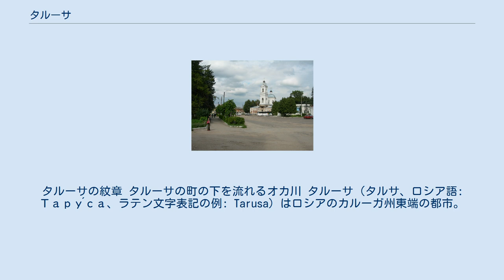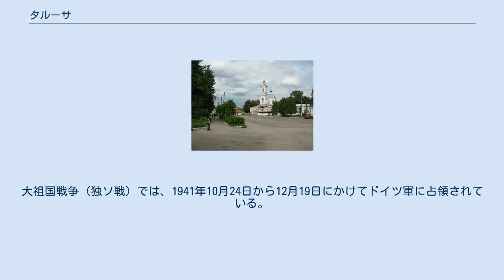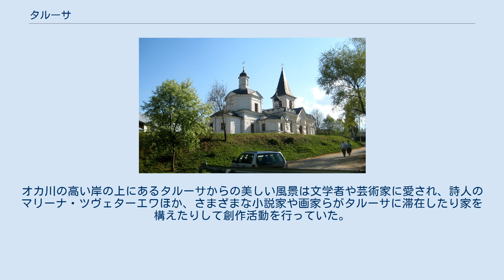タルーサ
タルーサの紋章 タルーサの町の下を流れるオカ川 タルーサ（タルサ、ロシア語: Тару́са、ラテン文字表記の例: Tarusa）はロシアのカルーガ州東端の都市。
オカ川の左岸（西側）に位置し、川の対岸はトゥーラ州になる。
セルプホフの36キロメートル南、カルーガの76キロメートル北東、モスクワの140キロメートル南。
 タルーサの中心部。
ペトル・パウェル聖堂の後方にオカ川がある タルーサの復活聖堂 タルーサという地名はオカ川の支流タルーサ川から来ている。
タルーサの町は、1246年には存在したことが記録から分かっている。
当時、タルーサはオカ川上流公国群に属するタルーサ公国の首府であったが、後に公らはメショヴスクやボリャティノへと居所を移し、14世紀にはタルーサはモスクワ大公国に飲み込まれた。
 タルーサは、モスクワ大公国の南部国境の堅い守りであり、南から攻めてくるクリミア・ハン国やリトアニア大公国などの軍からモスクワを守るために要塞が築かれた。
モスクワ軍と大オルダ軍がにらみ合ったウグラ川の対峙の際には、イヴァン3世の率いるモスクワ軍の基地となっている。
 国土が南へと拡大すると国境都市としての重要性は失われたが、その後もナポレオン軍との祖国戦争などでタルーサはロシア軍の拠点となった。
1917年12月27日、十月革命後のタルーサにソヴィエトが確立している。
大祖国戦争（独ソ戦）では、1941年10月24日から12月19日にかけてドイツ軍に占領されている。
 町の城壁の跡や要塞の跡などは、今も町の聖堂の近くに見ることが出来る。
オカ川の高い岸の上にあるタルーサからの美しい風景は文学者や芸術家に愛され、詩人のマリーナ・ツヴェターエワほか、さまざまな小説家や画家らがタルーサに滞在したり家を構えたりして創作活動を行っていた。
またソビエト時代以来、映画のロケもしばしば行われている。